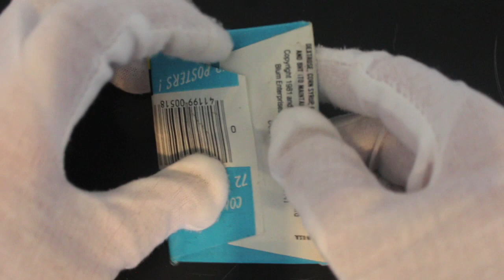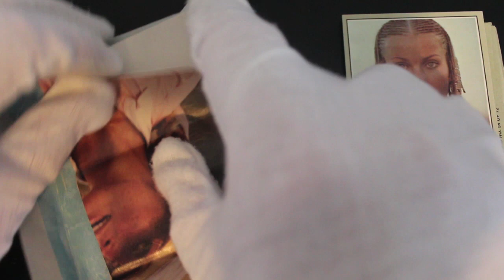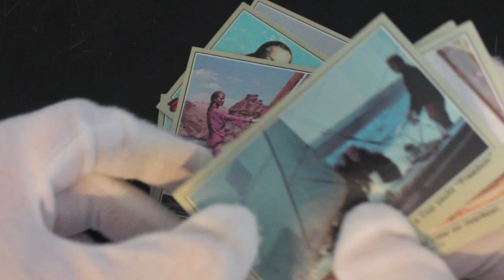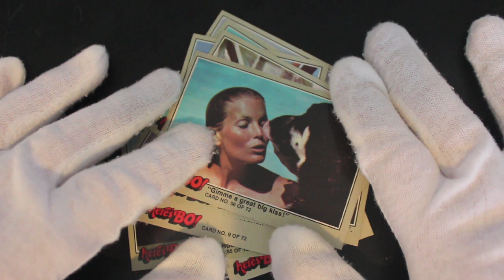Trading Card Tony #184 - Here's Bo! - Pack Opening!